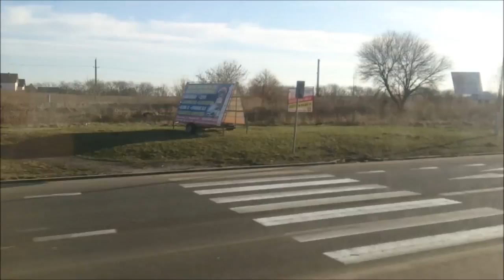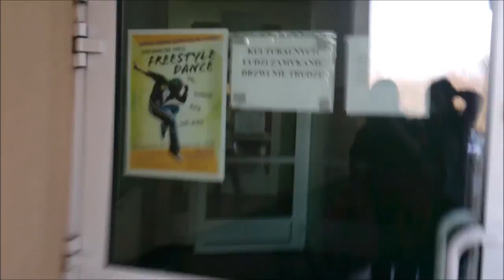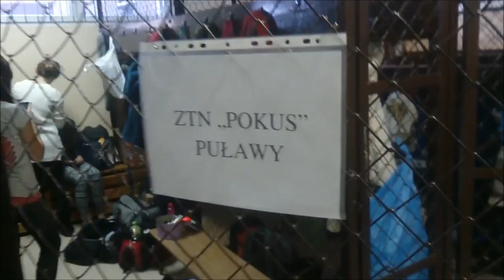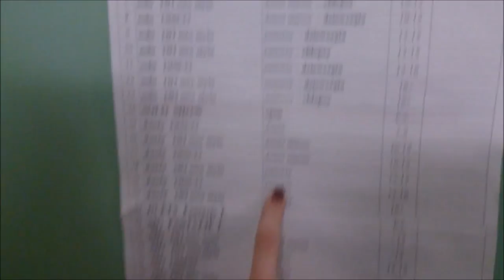Turniej w Łabuńkach POKUS vlog